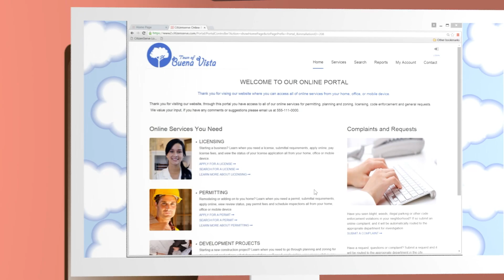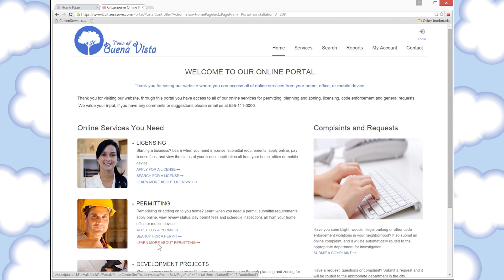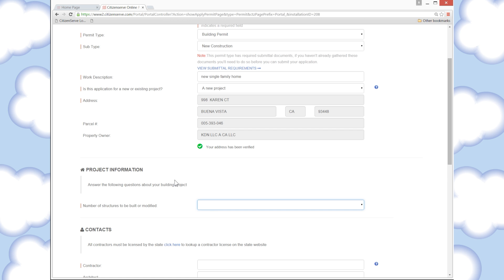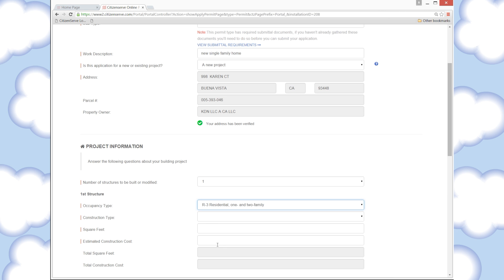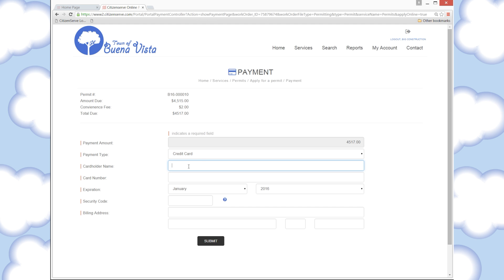Online Building Permit Software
Citizenserve online permitting software provides citizens with access to electronically apply for permits, pay for permits, request inspections, upload documents and leave messages for the community development department.  Citizens can also view submittal requirements and see the plan review process.